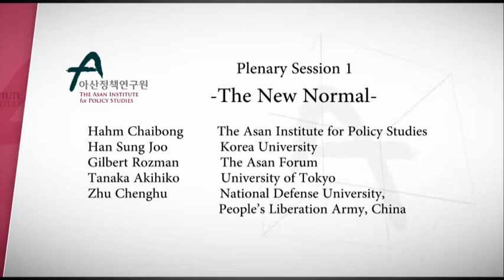[Asan Plenum 2016] Plenary Session 1- "The New Normal"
Asan Plenum 2016
Session: Plenary Session 1
Date/Time: April 26, 2016 / 10:30-12:00

Moderator:
Hahm Chaibong, The Asan Institute for Policy Studies

Speakers:
Han Sung Joo, Korea University
Gilbert Rozman, The Asan Forum
Tanaka Akihiko, University of Tokyo
Zhu Chenghu, National Defense University, People’s Liberation Army, China